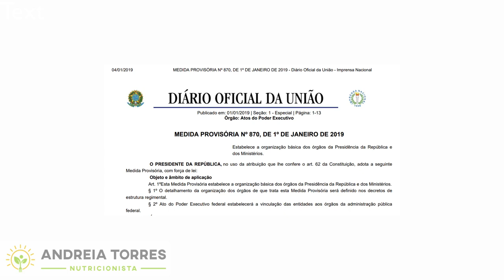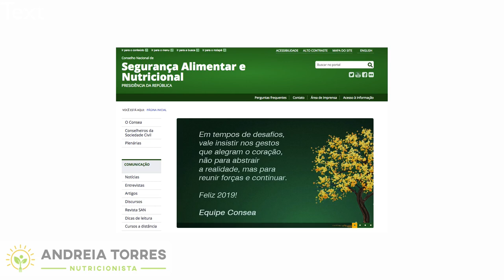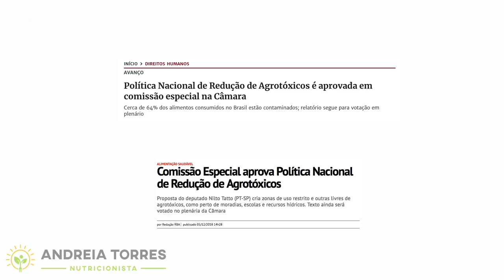1a semana de janeiro e a extinção do CONSEA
No dia 01 de janeiro o Conselho Nacional de Segurança Alimentar e Nutricional (Consea) foi extinto pela medida provisória 870. Saiba como isso impacta a sua alimentação e saúde.